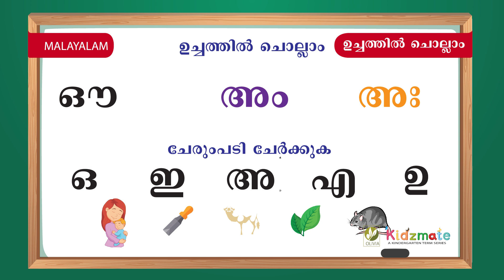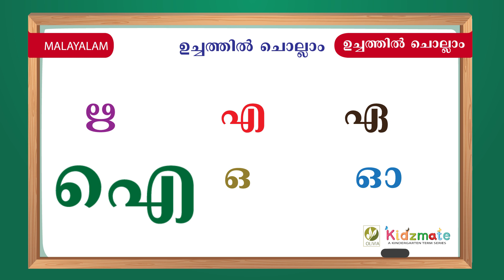ഉച്ചത്തിൽ ചൊല്ലാം - Kidsmate LKG Term 2 Malayalam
Here we are presenting LKG lesson videos on Malayalam, Malayalam letters, Malayalam stories, Malayalam grammar, Malayalam poems and rhymes for Kids, Malayalam for kids.